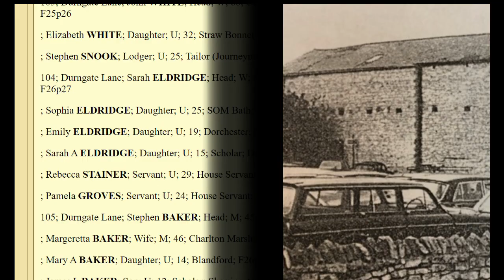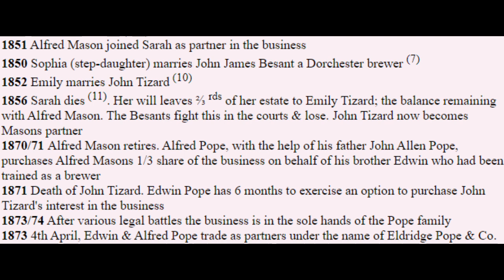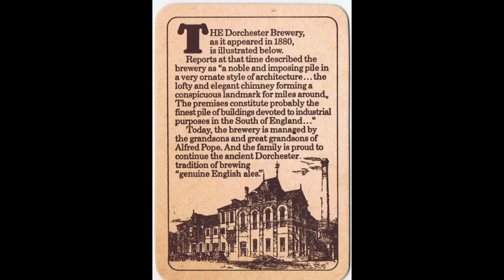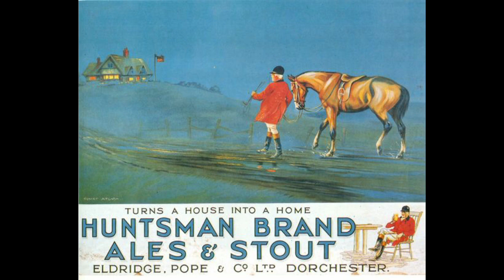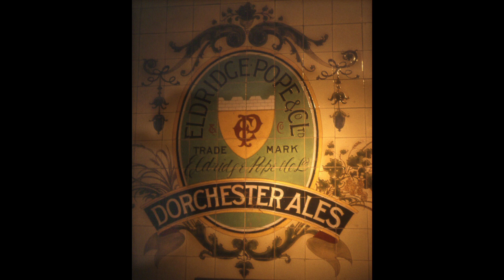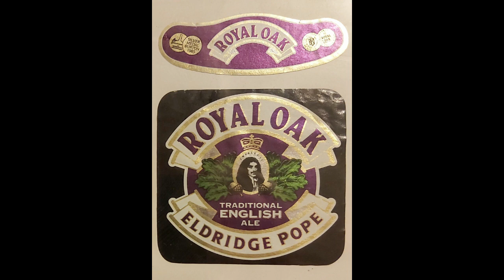Brewing A Forgotten Beer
A new series of videos coming out on the channel where I look at beers no longer in production. Can these beers be given a new lease of life in the brewhouse? Or should they be left to the annals of history? Join me as we find out the answer to these questions and more!